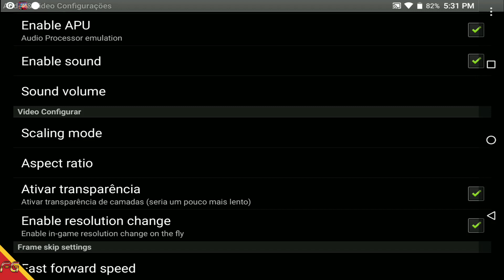Super Punch Out!! - Game APK (Android) Gameplay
►Game
►Tamanho ~ 6mb
► Online/Offline: Offline
💡Android: Download Primeiro Comentário Fixado

🚩▪▪▪▪▶Informações◀▪▪▪▪▪▪▪
📲Super Punch Out!! sem emulado.
📲Comentem Quais jogos SNES gostariam em APK que trago + pra vocês.